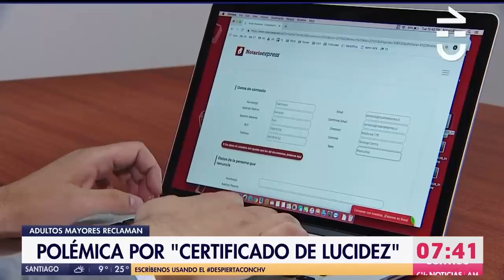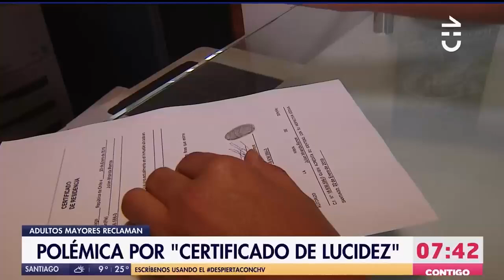CERTIFICADO DE LUCIDEZ | ¿Por qué notarías piden este documento? - CHV Noticias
En entrevista con CHV Noticias, la notario público y miembro de la Asociación de Notarios, Gloria Ortiz, señaló que se ha establecido como un "resguardo" para diferentes trámites.